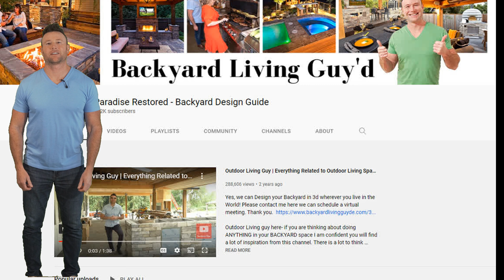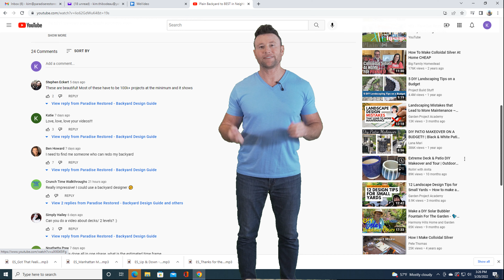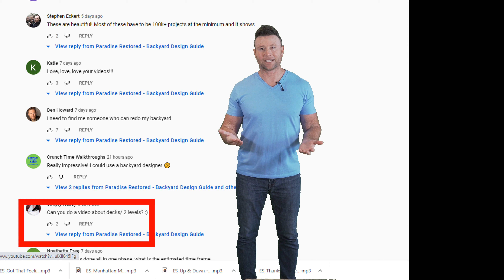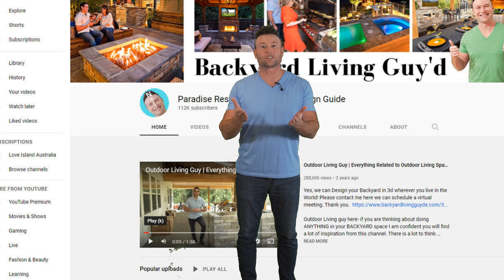NEED HELP with your Backyard Living Space? (Finally REAL HELP)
Help is finally here! I am here to help you with your Backyard Living Space!